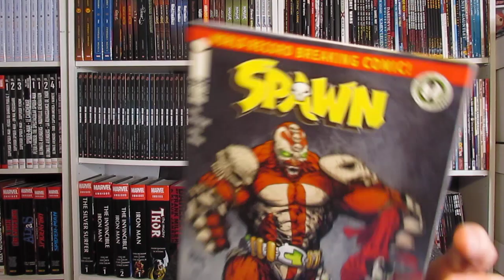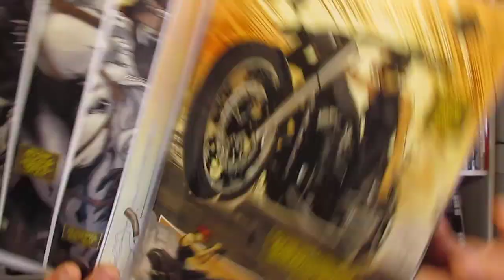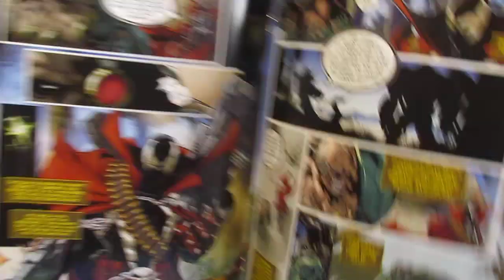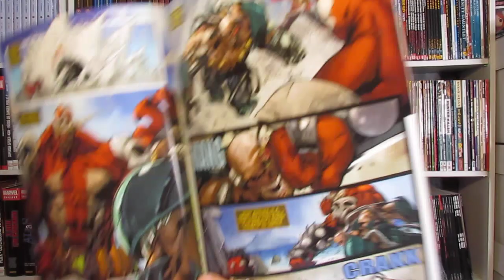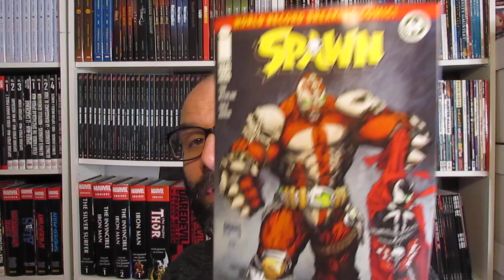1 JOUR : 1 COMICS #438 : SPAWN #313